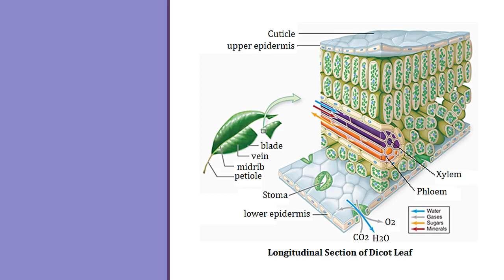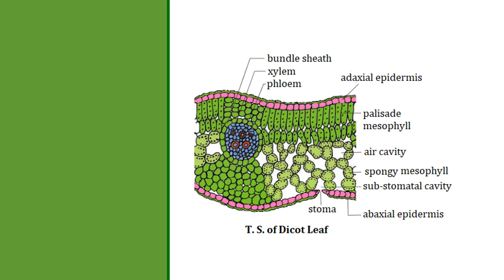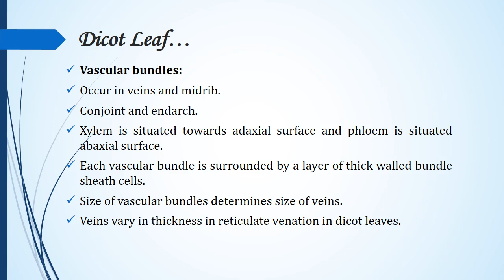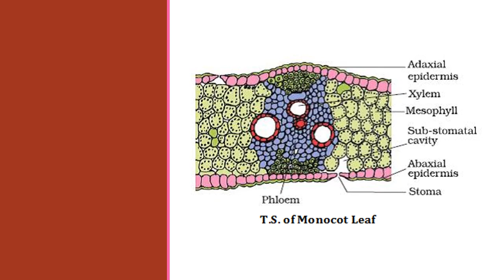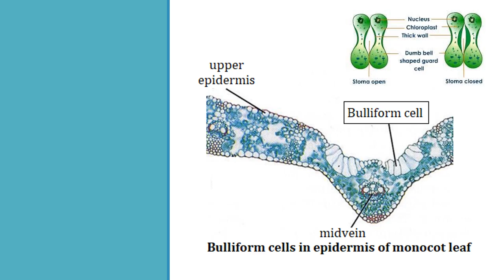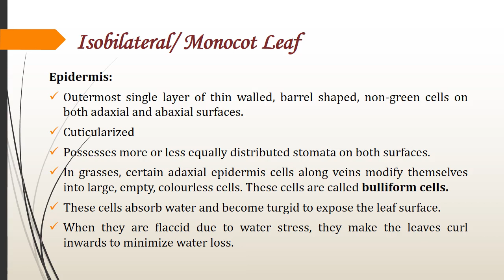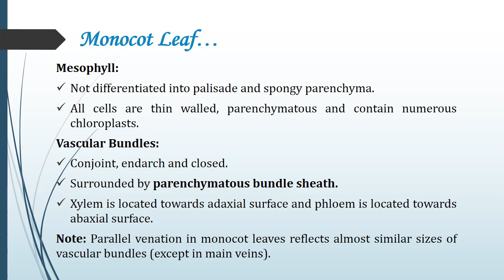Dicot & Monocot Leaf Anatomy | Dorsiventral & Isobilateral Leaf Anatomy | Biology Class 11/NEET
Anatomy of dicot and monocot leaves is explained in student friendly language and in Hindi.